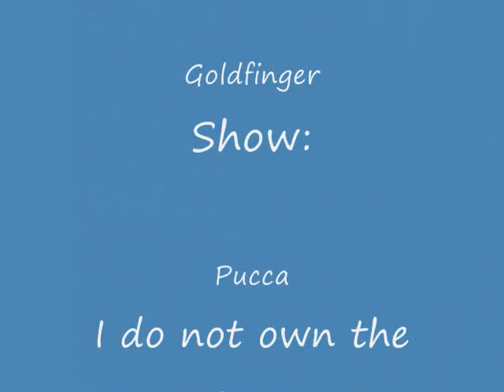Garu want's to marry his stalker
a cute lil' vid. hope you enjoy.